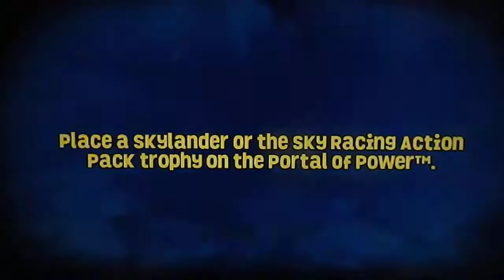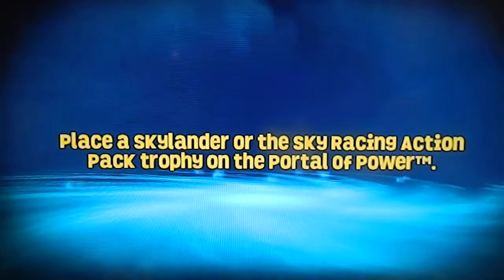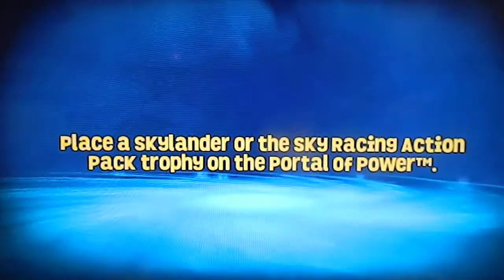All Shift Swaps in Skylanders SuperChargers Racing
For some reason, I feel like doing all 256 Swappabilities from the Swap Force in Skylanders SuperChargers Racing.